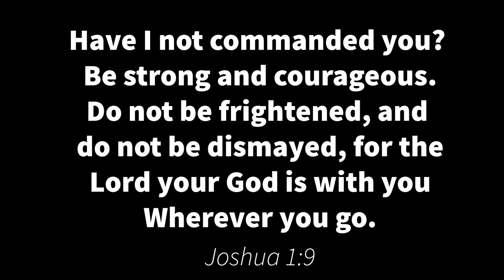Kids' Korner - The Lord Is With You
The Lord is with You! Join our Kids' Korner friends this morning to hear more about this promise from the Lord!

Interested in more Kids' Korner videos from Live Forgiven Church?